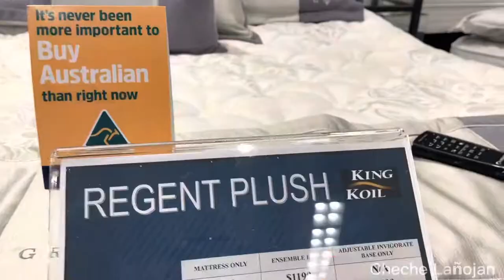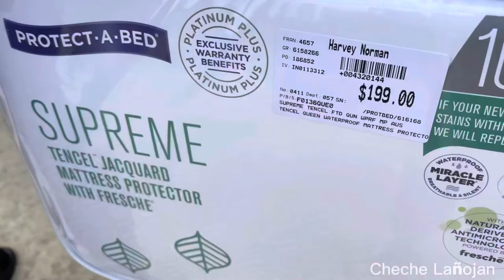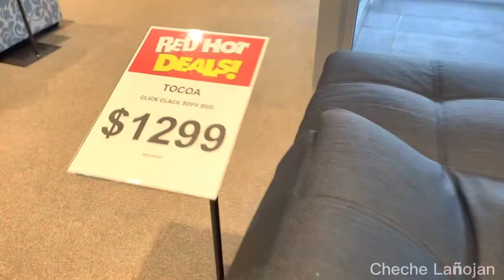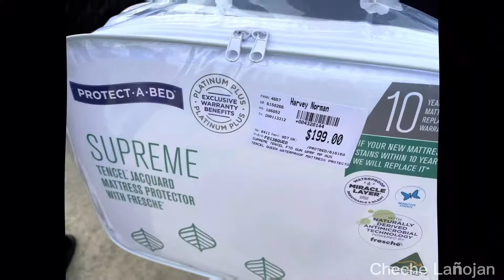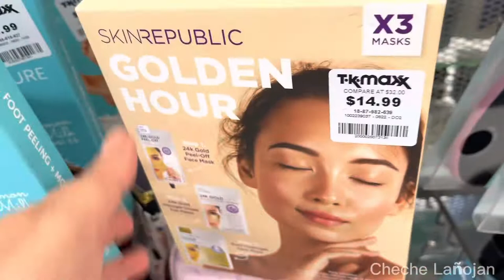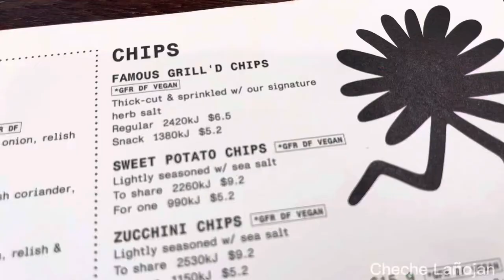Furniture shopping at Harvey Norman,window shopping,lunch catch up // Cheche Lañojan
This is a furniture shopping vlog at Harvey Norman.  We are looking for a queen size bed, mattress, sofa bed, desk and chair for my nephew.  Shoutout to Harvey Norman, their staff is so nice letting my husband use their staff comfort room.  That’s why we always buy our furniture from them.

I also do some window shopping at DFO.  I didn’t stay long.

We have lunch at Grilled.  We try their burgers for the first time.  I’m happy with my Caesar’s Palace burger.  The staff recommends the Queenslander burger if you are really starving.  We also catch up with my niece during lunch.